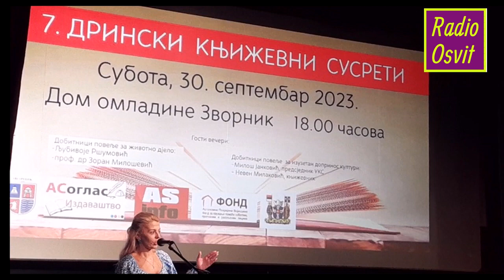7. Drinski književni susreti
„ASoglas izdavaštvo” je po sedmi put u Zvorniku bilo domaćin i organizovalo „Drinske književne susrete”. Prisustvovali su pisci iz regiona koji su sa svojim radovima učestvovali na raspisanom konkursu. Svi oni došli su da učestvuju u okupljanju pisaca, druže se i upoznaju, razmene svoja iskustva i da preuzmu dobijene nagrade.